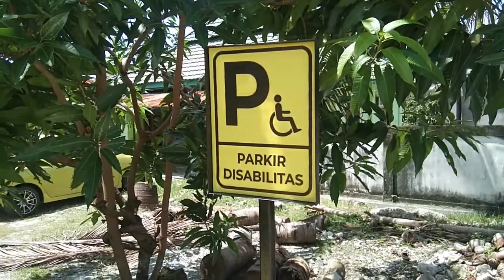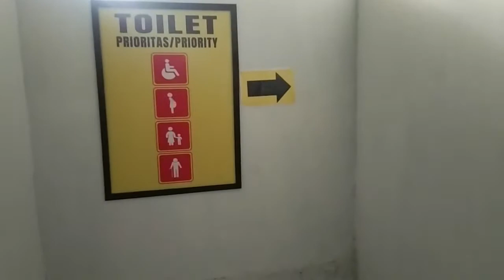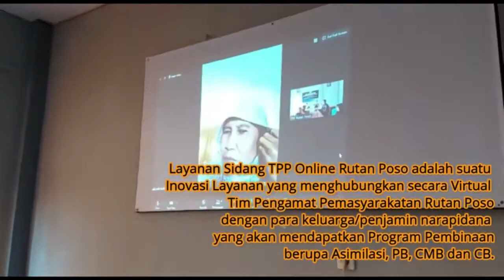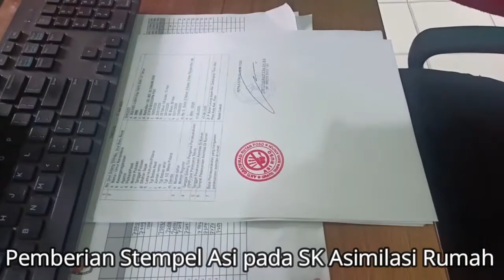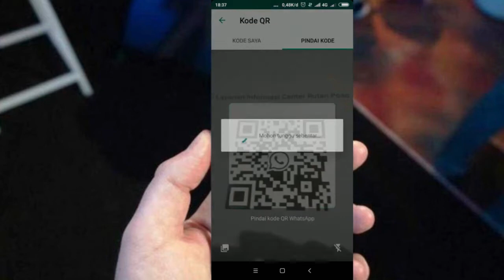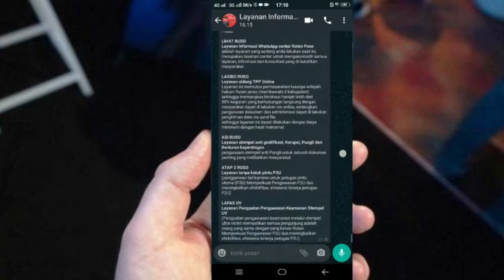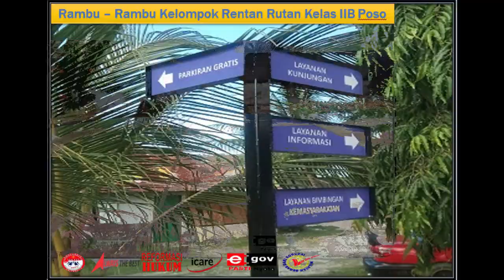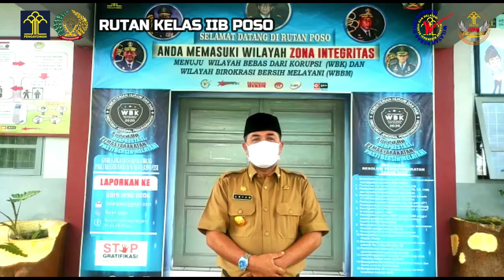Video Profil WBK WBBM terbaru Rutan Poso. MAROSO!!!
Update Profil Rutan Kelas IIB Poso menuju WBK WBBM.

Dengan MOTTO Bertakwa, Berkomitmen, Cerdas dan Jujur. Rutan Poso Siap Melaksanakan Pembangunan ZI menuju WBK dan WBBM.
RUSO SINTUWU MAROSO PASTI WBK